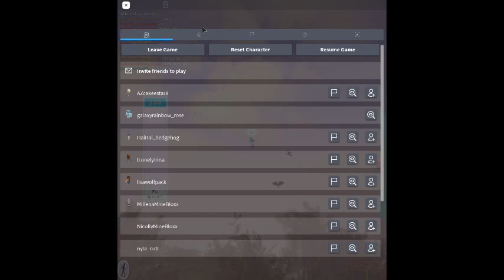royale high the rain theing in divianna park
lol Facts